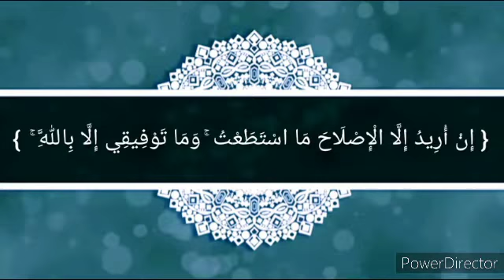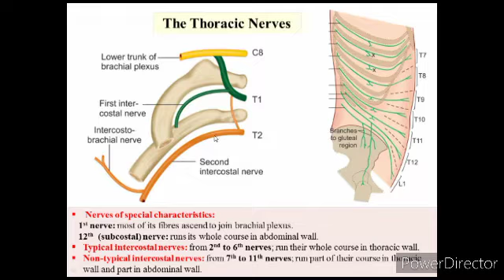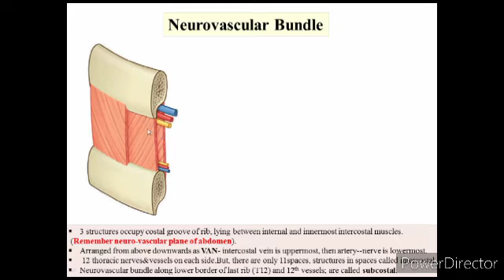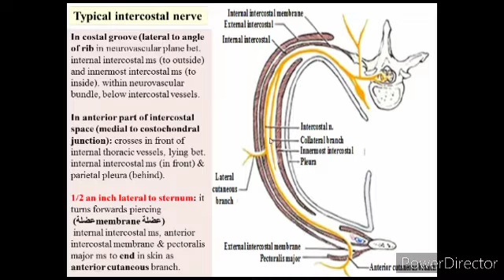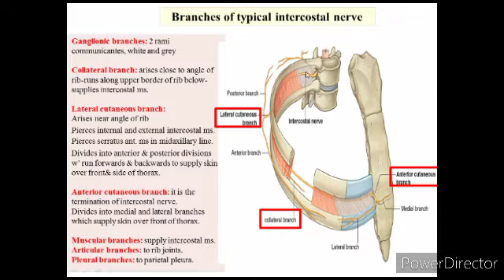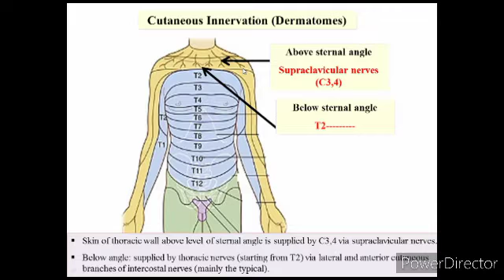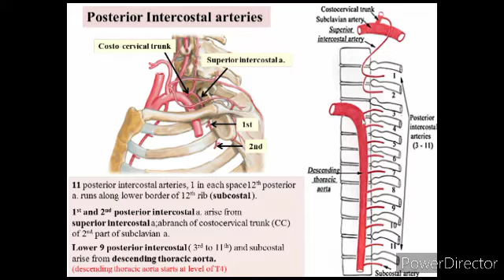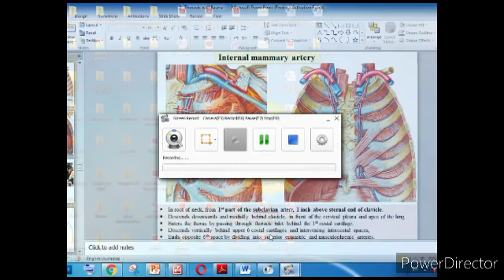13- respiratoty(Typical intercostal nerves) Dr Basma Anatomy